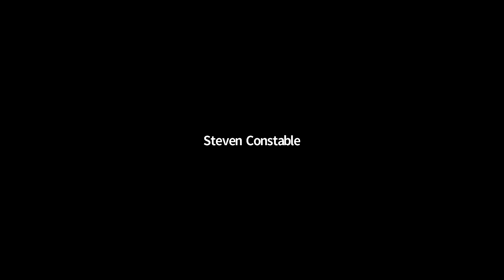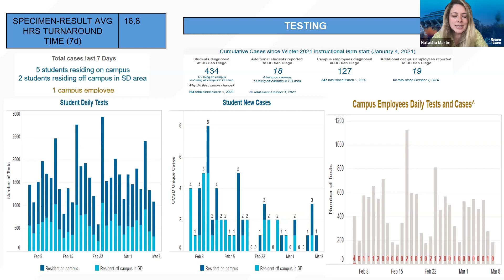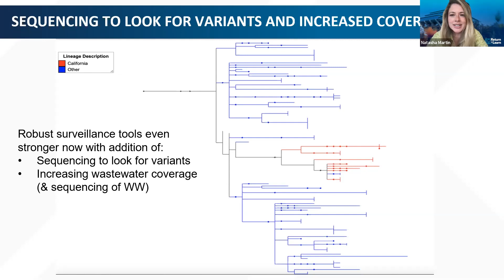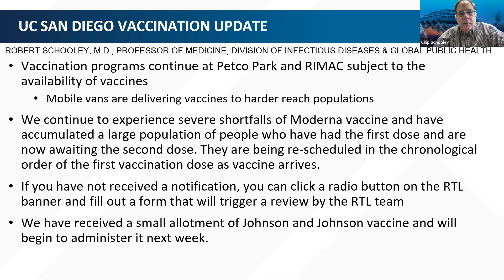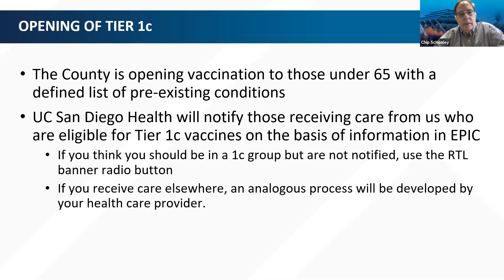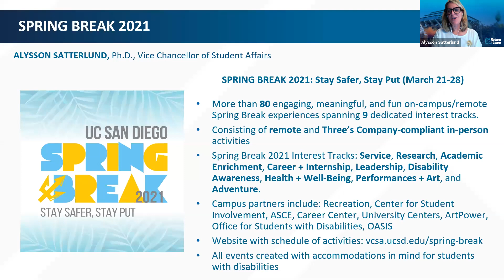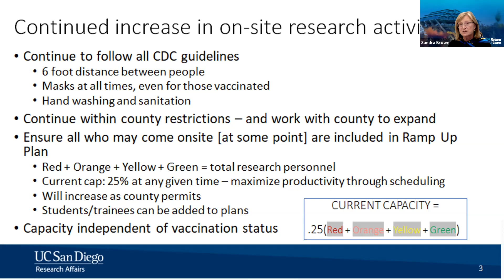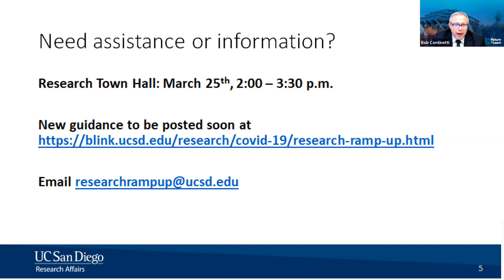Return to Learn: Faculty Town Hall (March 9, 2021)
Hosted by: Elizabeth Simmons, Executive Vice Chancellor
Moderated by: Robert Continetti, Senior Associate Vice Chancellor, Academic Affairs
Opening remarks by: Pradeep K. Khosla, Chancellor